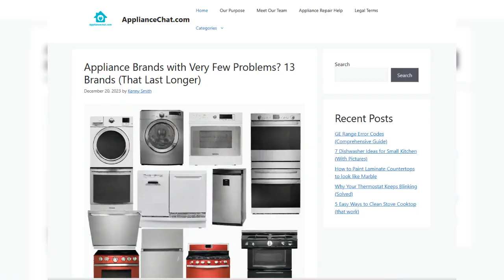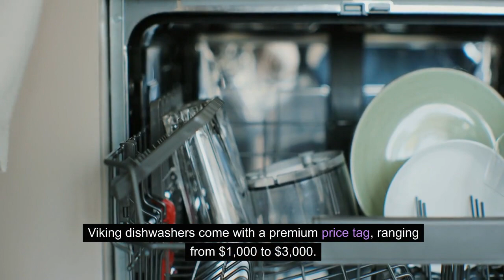Unreliable Dishwasher Brands (Must Read)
Looking to buy a new dishwasher? 🧼💦 In this video, we reveal the most unreliable dishwasher brands you should avoid! 🚫💔 Join us as we discuss the findings from Consumer Reports and highlight the challenges faced by these brands in terms of performance and durability. From Frigidaire to Viking, we'll cover it all! Make sure to watch this video before making your purchase decision.